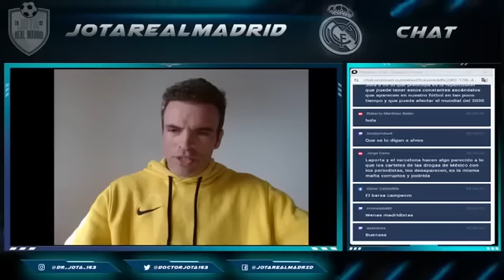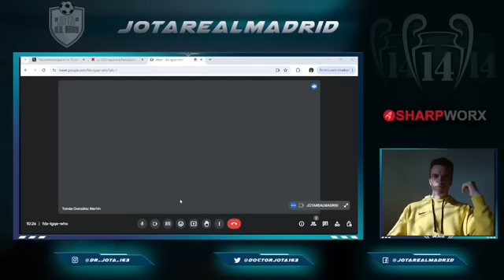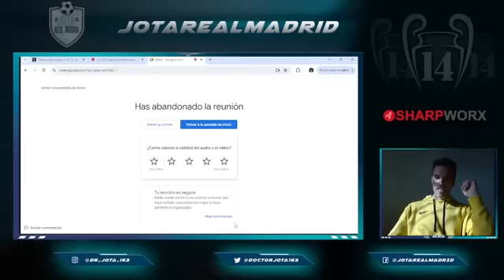TGM SE QUEDÓ a gusto ENTRANDO A CUCHILLO en la querella Barça-Iñaki Angulo